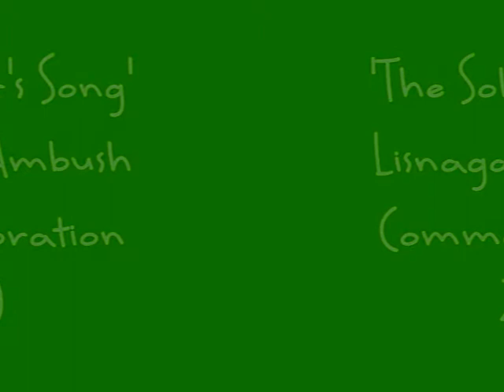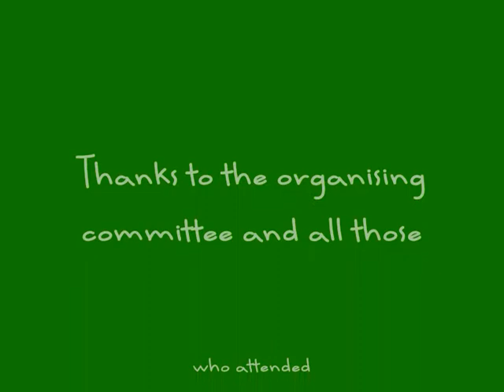Lisnagaul Ambush Commemoration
Commemoration of the Lisnagaul Ambush which took place 90 years ago on the approach road to the Glen of Aherlow from Bansha in Co. Tipperary